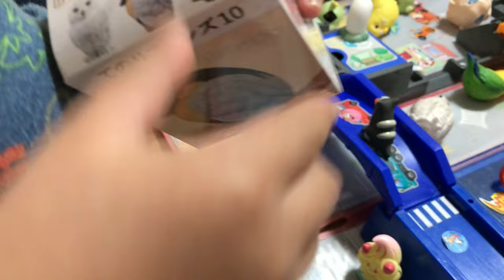リサイクルショップで持ってない指人形が売られていたので即購入【ポケモンキッズ】てのりフレンズ10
:少年たちの夏休み的なBGM
           :Cat Life